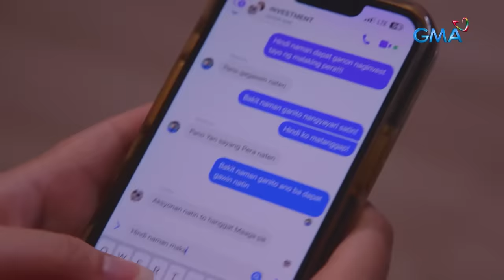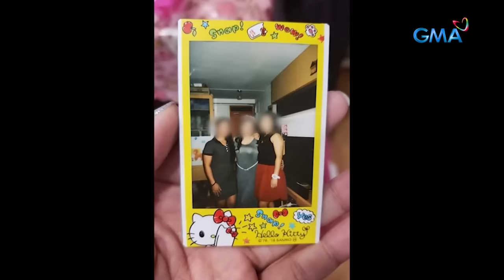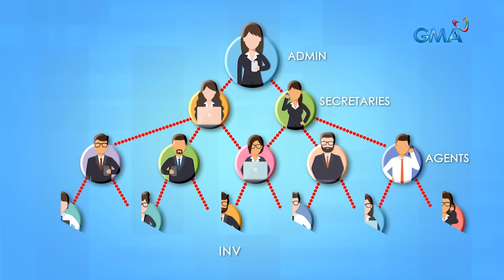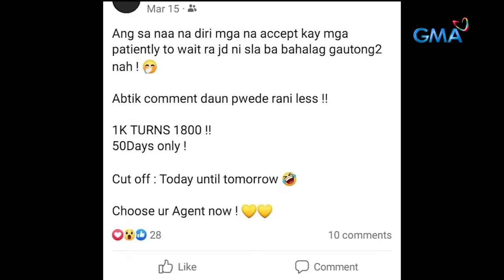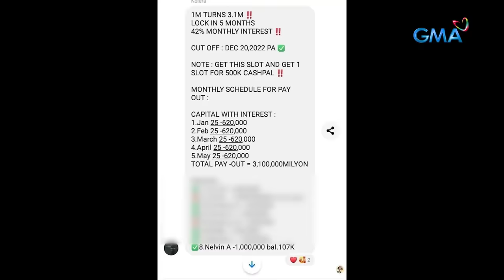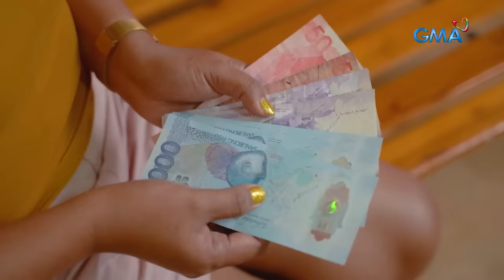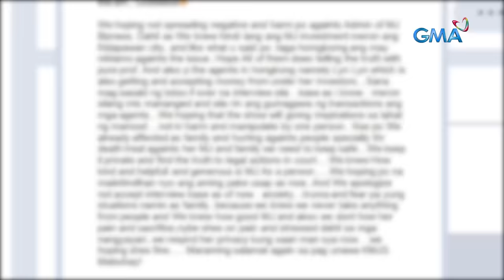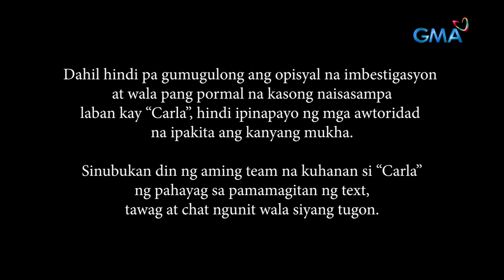Babae, hina-hunting ng mga OFW matapos diumanong itakbo ang kanilang pera | Kapuso Mo, Jessica Soho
Tinatayang nasa 30 OFW sa Hongkong, humihingi ng tulong para ma-corner kapwa nilang OFW na diumano nang-scam sa kanila! Ang kabuuang halaga kasi ng diumano natangay sa kanila, umabot na ng sampung milyong piso! Mabawi pa kaya ng mga biktima ang kanilang pera? Paano rin ba hindi mabubudol sa mga investment scam? Panoorin ang video.